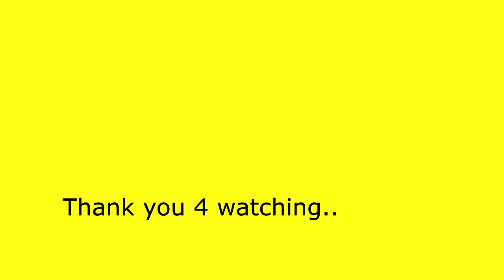A DAY TOGETHER (Double header game to Nomad Hostel Kemang)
1 hari 2 game (pagi sampe malam di lapangan), satu tim pulang Sama2 ke Nomad Hostel Kemang (tempat backpacker yg keren , sekamar ber 16, bathroomnya bersih!) - go food makan malam -briefing dgn coach review game hari itu plus persiapan game besok pagi nya. &mereka HAPPY!